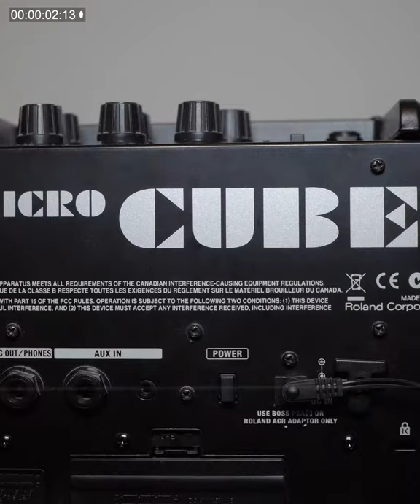"Better Call Saul" Theme - Instrumental Cover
An instrumental cover of Little Barrie's "Better Call Saul Main Title Theme (Extended)", specifically the live version

The cover was originally filmed on a Sony a6300 in portrait orientation for Instagram